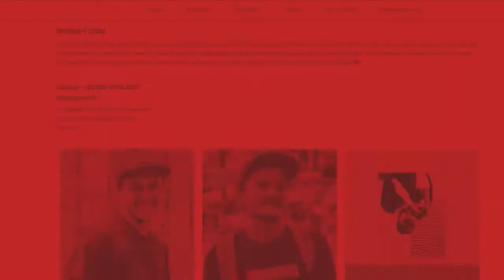PIALA KOTA RESIK : MB RAI H.YADI MBMC HATTRICK !!! BABAD HABIS KELAS MURAI BATU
Pewarta Bridaily.com
Liputan Kontes dan Ternak Burung
Terima kasih kepada seluruh kicaumania nusantara yang telah ikut bergabung bersama kami.

Videografer and Editing :
HENDY BIRDAILY
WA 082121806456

Since 2016